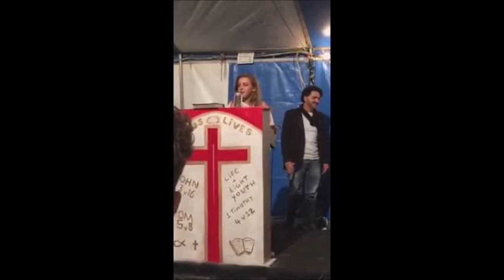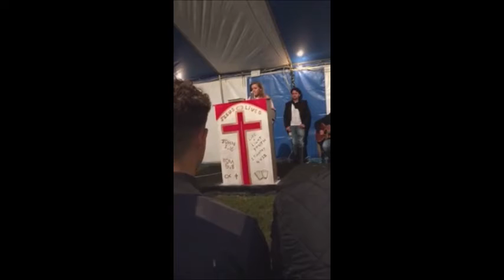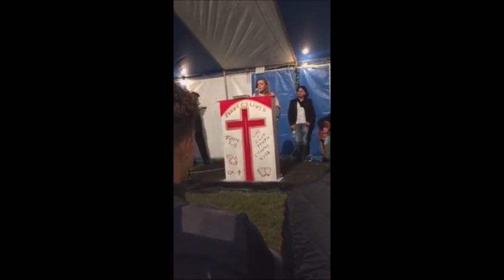Saved at last.mp4